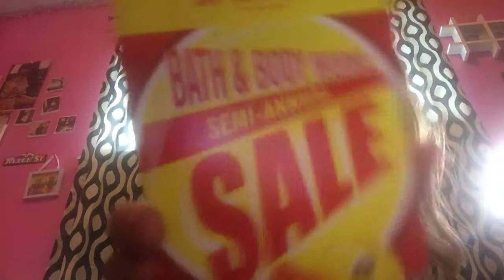Quick bath & bodyworks haul